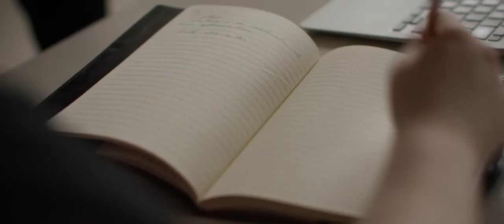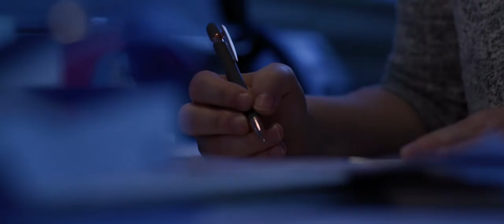Laurentian University: For All the Right Reasons 90s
Laurentian University: For All the Right Reasons.
Outstanding post-employment results speak to the quality of postsecondary education and workforce preparedness our students benefit from. Choose Laurentian, for the all the right reasons.